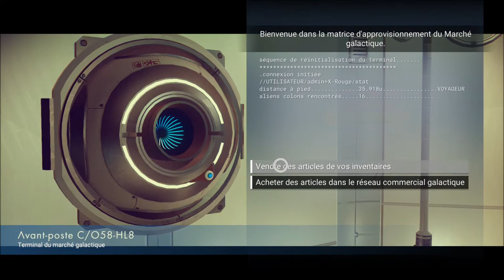X-Rouge / No Man's Sky PS4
Vidéo test du jeu "No Man's Sky". Blâmé par la communauté vidéo-ludique, voyons ensemble pourquoi ce jeu est dit "répétitif". Au commande d'un protagoniste recherchant le chemin de l'Atlas, explorons quelques planètes faisant parti des 18 trillions de planètes que le jeu nous propose.